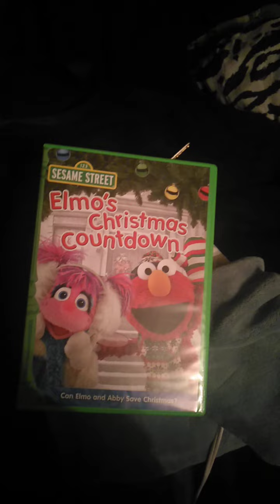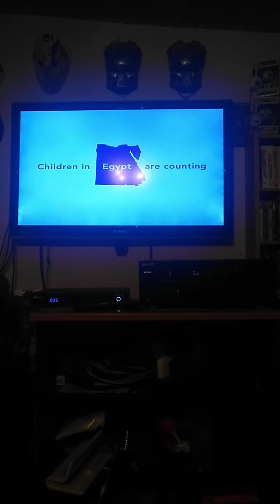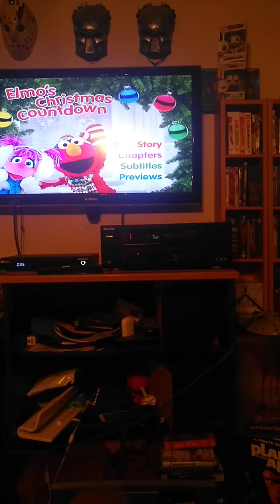opening to sesame street elmos christmas countdown dvd 2008